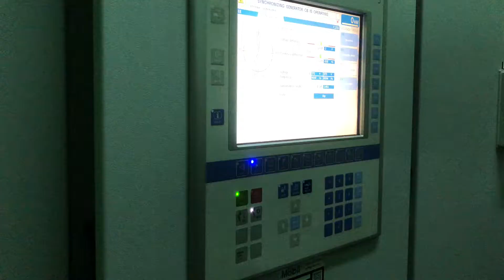Synchronizing Alternator Leroy Somer 1,180KW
Overhaul